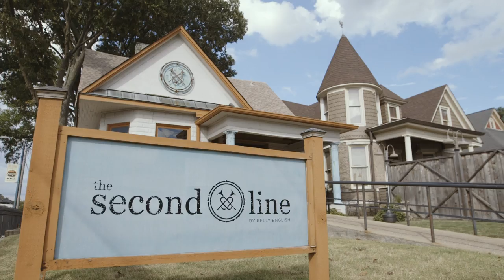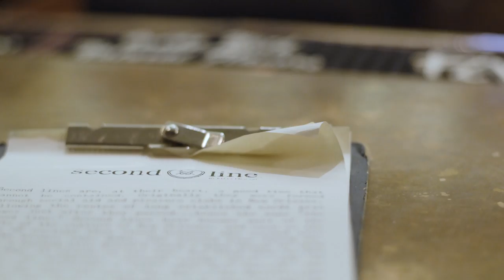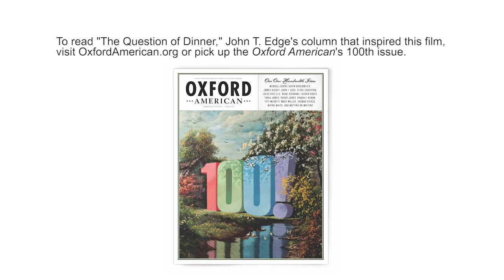The Question of Dinner: A Conversation with Tunde Wey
“I do this to investigate complicity and interrogate white supremacy,” Tunde Wey said on a Monday night in October, standing on a chair before a dinner crowd of fifty-plus at Second Line, a midtown Memphis po-boy shop decorated with pictures of New Orleans brass bands. He emigrated from Nigeria to the U.S. on a visitor visa, which he later adjusted to student status. Now thirty-four, Tunde talks openly of his current undocumented status and broadcasts a keen command of structural racism theory. —John T. Edge, “The Question of Dinner”

John T. Edge, the director of the Southern Foodways Alliance and author of The Potlikker Papers: A Food History of the Modern South, has served as an Oxford American food columnist since 1997; under the shingle “Local Fare,” he interrogates trends, profiles innovative figures, and upends assumptions (sometimes his own previous assumptions) with passion, style, and intelligence. In his latest column, “The Question of Dinner,” he attends one of Tunde Wey’s Blackness in America dinners in Memphis and explores how restaurants can serve as “lyceums where social and political changes gestate.”

For this video, filmmaker Ethan Payne interviewed Edge and Wey in Memphis, along with Chef Kelly English, the proprietor of Second Line, and Zandria F. Robinson, who helped lead the guided conversation.

Special thanks to The Julia Child Foundation for Gastronomy and the Culinary Arts for supporting the making of this film.

Additional thanks to: John T. Edge, Tunde Wey, Kelly English, and Zandria F. Robinson.

Produced with funding from The Julia Child Foundation for Gastronomy and the Culinary Arts

Read “The Question of Dinner” by John T. Edge in the Spring 2018 issue of the Oxford American, on newsstands March 20, 2018.